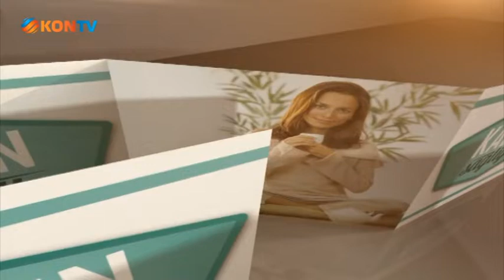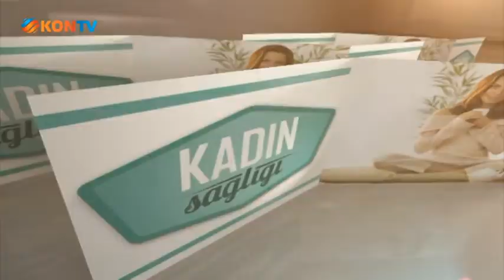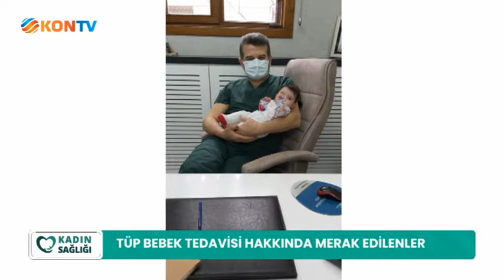KADIN SAĞLIĞI 12 ŞUBAT 2022